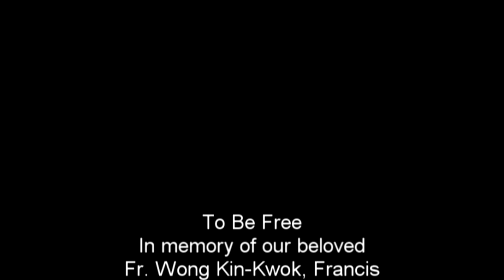To Be Free - 黃建國神父 Fr. Francis Wong Kin Kwok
In memory of our beloved Fr. Wong Kin-Kwok, Francis
懷念我們敬愛的慈幼會士黃建國神父
". Just let Christ be your Master...Then you'll find what you're after...And you'll have what it takes to be free... "